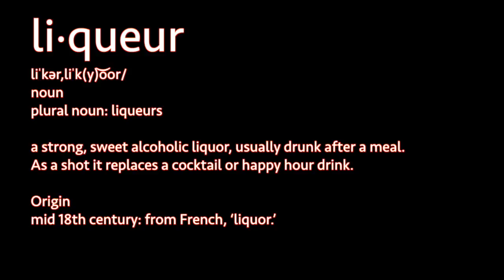REINDEER FLIGHT#1 - 3 Liqueur Shots - Zazoo Cocktails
We taste 3 fun and yummy schnapps and liqueur for the first time and tell you what they taste like! A Holiday Tasting Flight is a fun game for your Cocktail Party or Get Together. - enjoy REINDEER FLIGHTS!

Reindeer Flight#1 Donner, Blitzen, Rudolph

FLIGHTS
Zazoo Cocktails Flight#1
Donner   = Vita Divine Peppermint Schnapps
Blizten    = Vita Divine Creme De Cacao Liqueur
Rudolph = Mr. Stacks Peppermint Schnapps

MAILING ADDRESS
Zazoo Cocktails™
box 25263